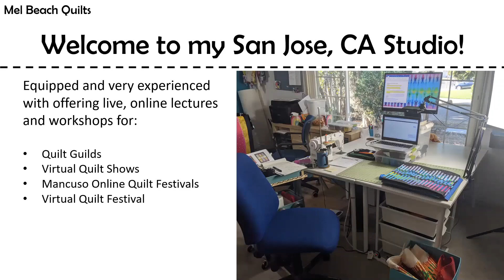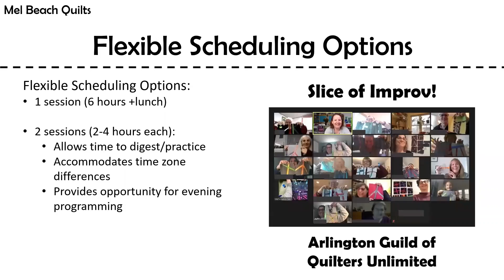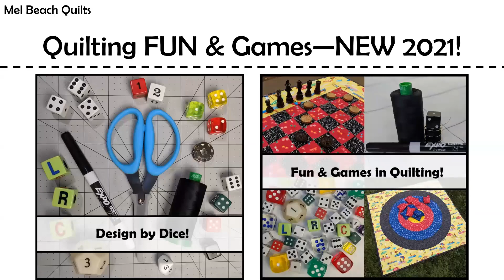Mel Beach Quilts: 2021 Online Quilting Workshops and Lectures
Join me for a preview of the quilting workshops and lectures I offer online via Zoom for quilt guilds, groups, shows, and conferences.
For more information about these online quilting programs (full descriptions, photos, supply lists, and fees), please visit my